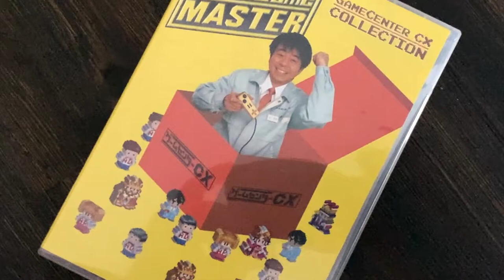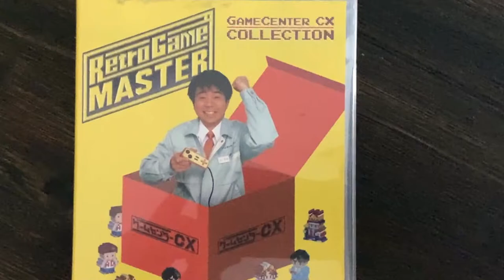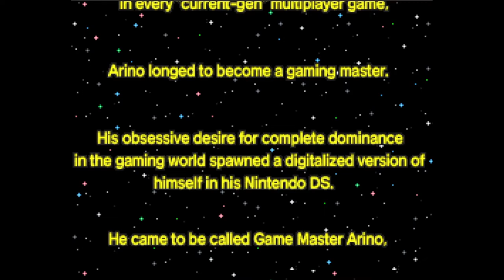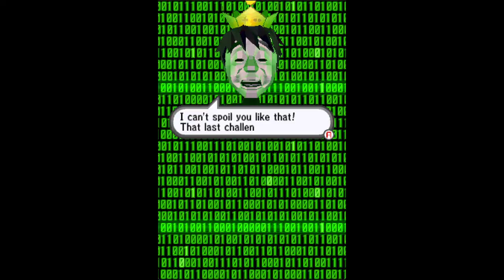Retro Game Challenge by Namco Bandai Games / XSeed on the Nintendo DS 2009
Here is the first hour of gameplay of RetroGame Challenge on the DS. This has been edited down for time. There are several genres in the game to discover including a shooter, platformer, race, and role-playing game.

Note:
It turns out there were 2 sequels released exclusively in Japan... what a shame!